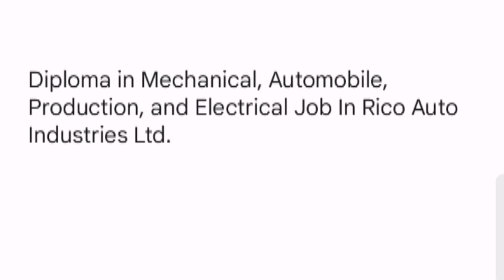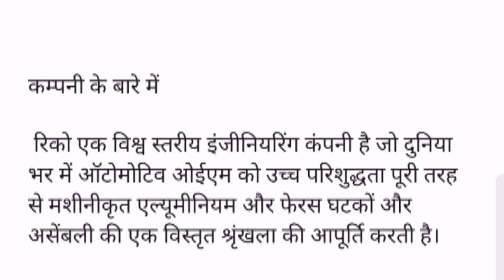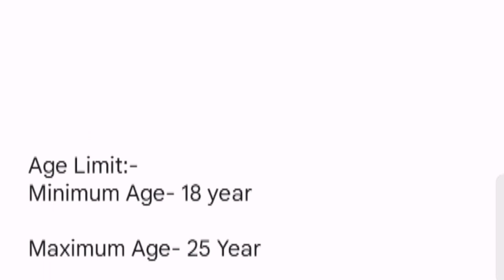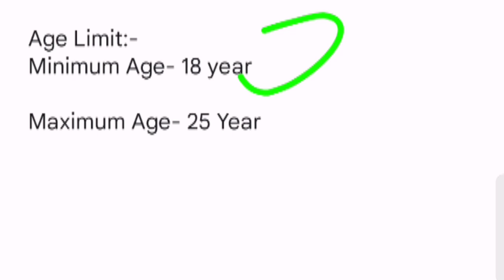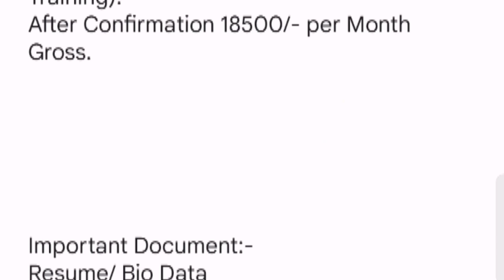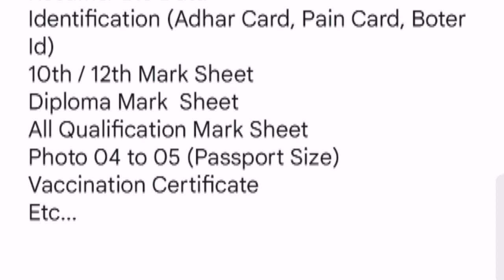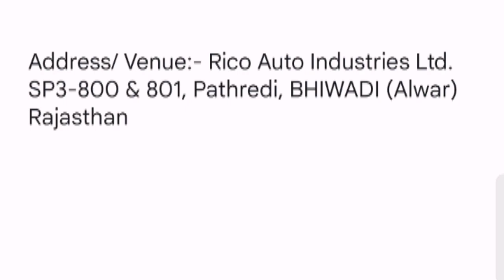Rico Auto Industries Limited Job Requirement 2023 || Rico Auto Industries Pvt Ltd Job Vacancy